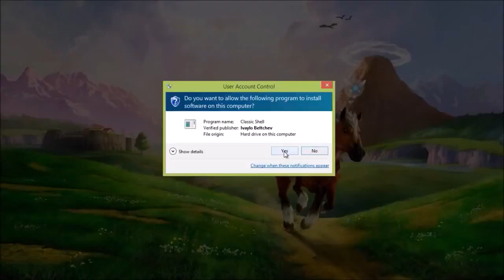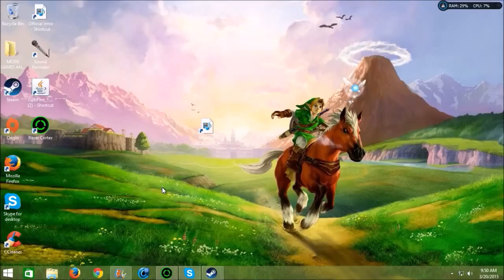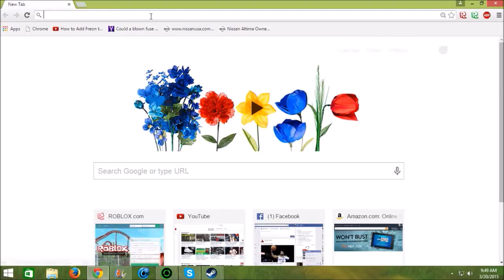How To Get Start Menu Back!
How To Get The Windows 8 Start Menu Get the Classic Start Menu on Windows 8.1 | Classic Shell Install How to bring back the Start Menu in Windows 8.1 How .

ProgramData%MicrosoftWindowsStart MenuPrograms I didn't like the new start-menu that followed with windows 8 so I found a way to put it back (this works .

 If you've made the move to Windows 8, but miss the convenience of that little button down in the corner of the screen, Sharon Vaknin has a .